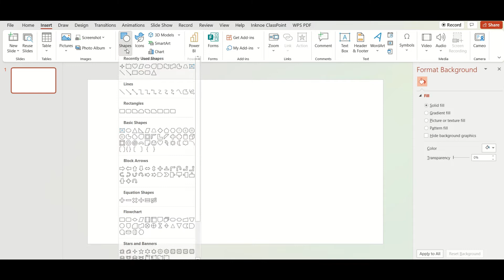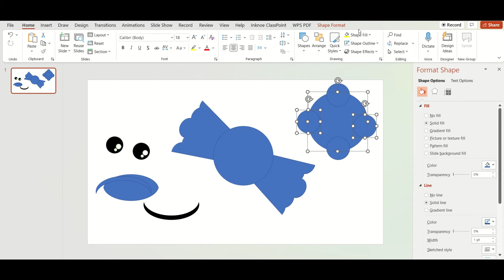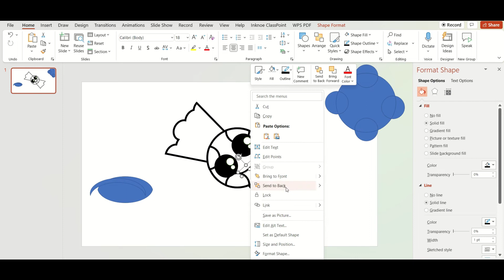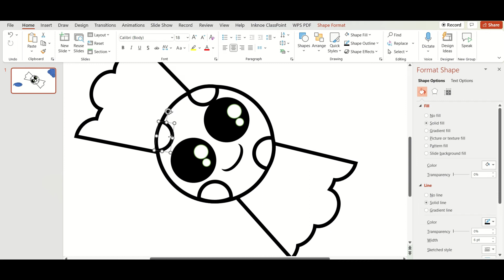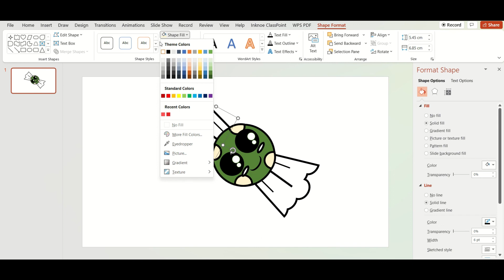CANDY-CUTE EASY DRAWING USING POWERPOINT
Videos was created due as aid to learners and teachers in this new normal. They may use it as their instructional materials in their lesson